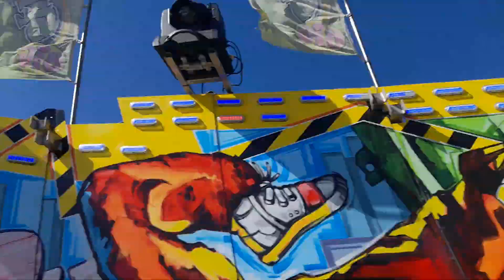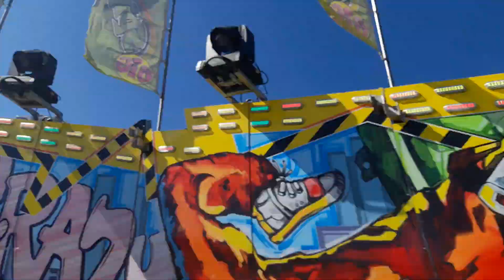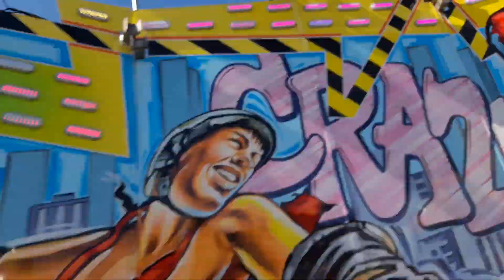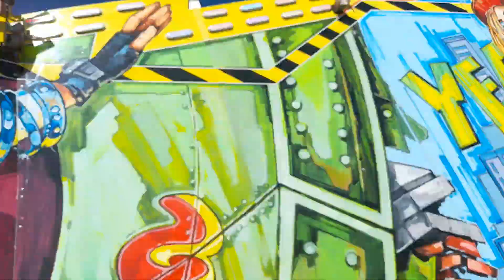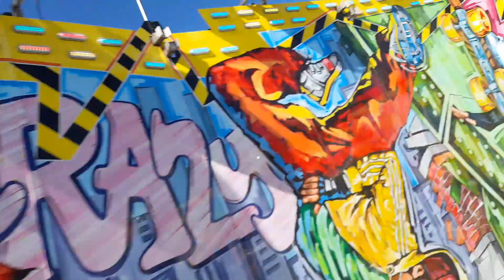Big Spin Welte onride Bayreuth Volksfest 2023